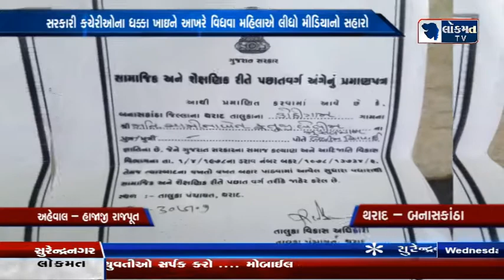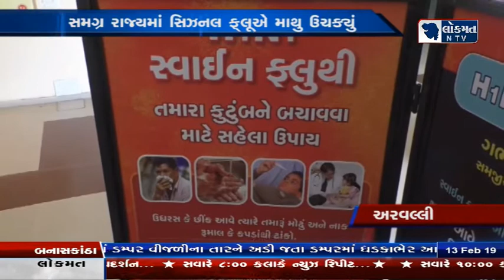BULLETINE 13 - 02 - 2019 LOKMAT NEWS GUJARAT લોકમત ન્યુઝ હંમેશા જનતાની સાથે..